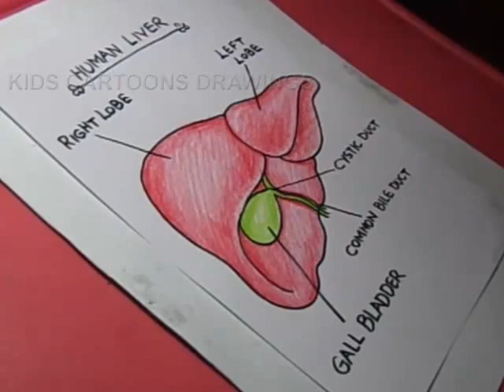How to Draw Human Liver and Gallbladder Detailed Drawing